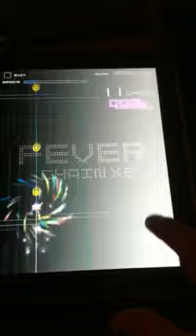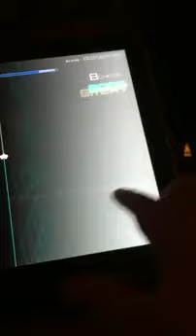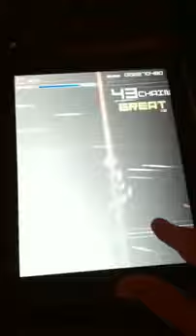Groove Coaster on iPad